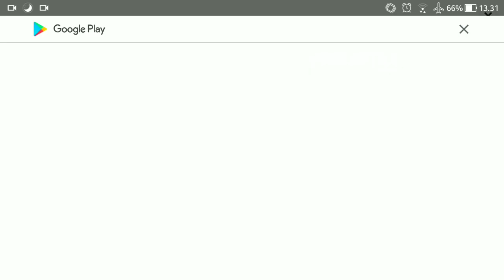EKSPERIMEN LANJUTAN BUSSID😁MODE NARIK MASUK TOL DENGAN BUS ORI GRATIS?? YUK KITA BUKTIKAN😱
Hallo temen-temen dalam kesempatan kali ini kita akan mencoba tentang membuktikan kalau kita masuk pintu tol dibussid itu bisa gratis walaupun mode narik! yuk tonton video ini sampai abis silahkan like, komen, share, subscribe channel saya terimakasih😉 Happy Gaming!

mod by farid madyawan $

atau

atau